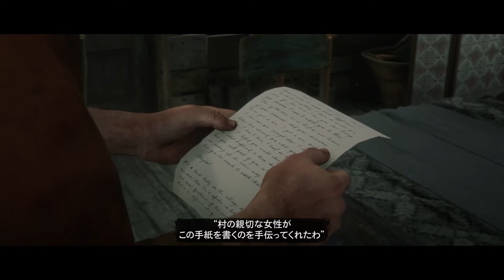１２２【RDR2】家族のキズナ。【レッドデッドリデンプション２実況】【エピローグ５】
そして新たな旅立ち。
PS4　レッドデッドリデンプション２
次の動画→